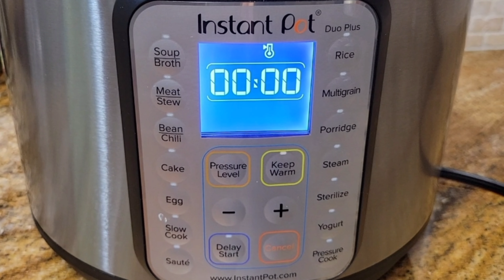Sernik dyniowy z Instant Pot, aromatyczny i kremowy/ Pumpkin cheesecake in Instant Pot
Przepyszny aromatyczny sernik z dyni z Instant Pot

Opcja Manual/Pressure cook 42min plus 40min naturalne odparowanie na wyłączonym garnku, albo po prostu wyłączcie keep warm opcje

Produkty:
spód do sernika: 4 małe łyżeczki masła 20 ciasteczek

masa:
2 serki philadelphia ( 228g 1 serek)
1 puszka organiczna puree Pumpkin
2 jaja (temperatura pokojowa)
2 łyżki stołowe z skrobi kukurydzianej
1/2 małej łyżeczki zmielonego ziela angielskiego
1/2 małej łyżeczki cynamonu
1/2 małe łyżeczki gałki muszkatołowej
1/2 małej łyżeczki mielonego imbiru
2 łyżki stołowe przyprawy do ciasta dyniowego
1 łyżka stołowa ekstraktu waniliowego
1/2 szklanki brązowego cukru
1/4 szklanki białego cukru
1/4 szklanki mąki

bita śmietana: 1 szklanka słodkiej śmietany do ubijania, 3 stołowe łyżki cukru

‼️Kodu rabatowego na 10% ode mnie "Iwona"